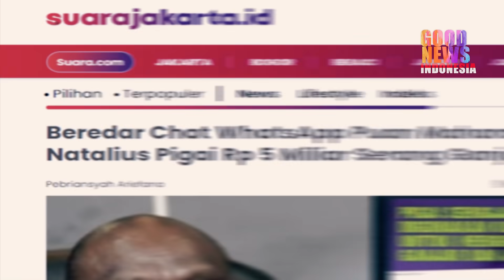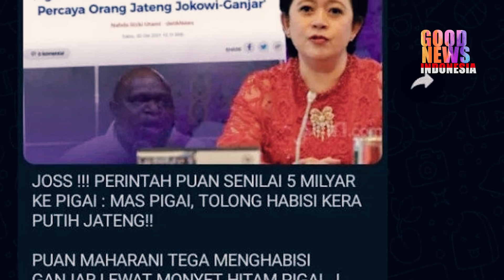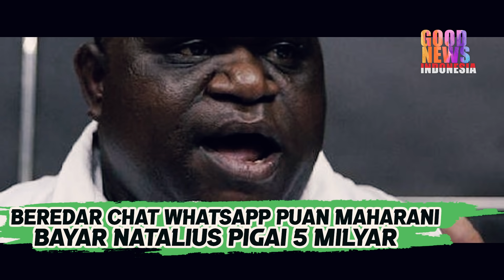AKHIRNYA TERUNGKAP!!NATALIUS PIGAI DIBAYAR 5 MILIYAR!?TAK DISANGKA INI PENDANANYA!!?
Diberitakan ada pesan dari wa bahwa natalius di bayar 5 Miliyar,Tetapi langsung pihak elit PDIP menepis kabar tersebut.